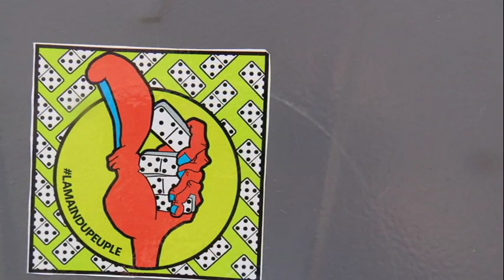Merine Ameur Tiferdoud compresse